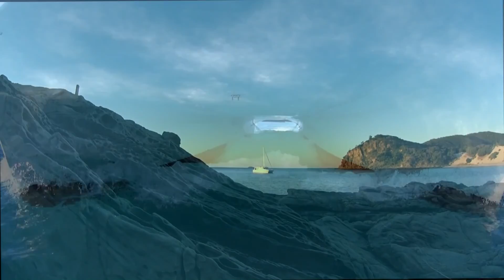Gay Jumps Ship Ep23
Gay is jumping ship to buy a house. Not for me. I'm staying on board.